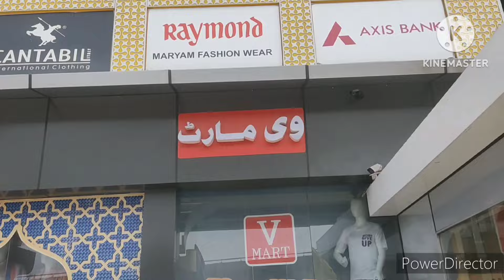Nadir ti palak suen | Eid shopping | Iftiyar at myka vlog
Iftiyar party vlog#
daily vlog#
Ramadan daily routine#
myka vlog#
Kashmiri kitchen#
Kashmiri couple vlog#
Kashmiri wazwan#
Kashmiri wedding song#